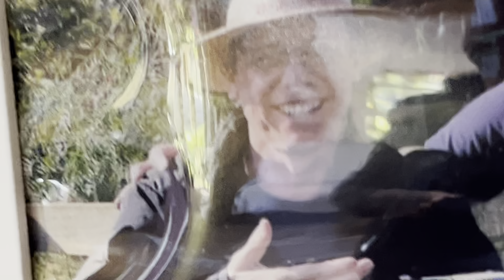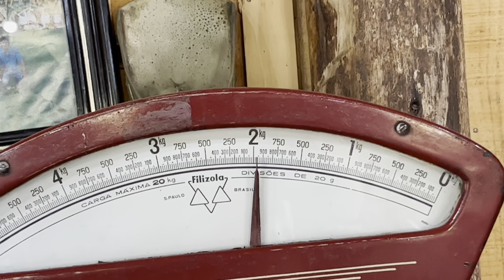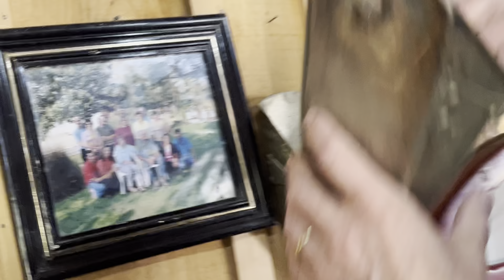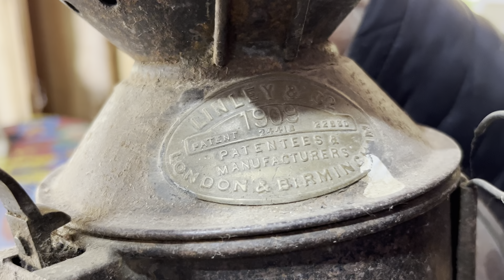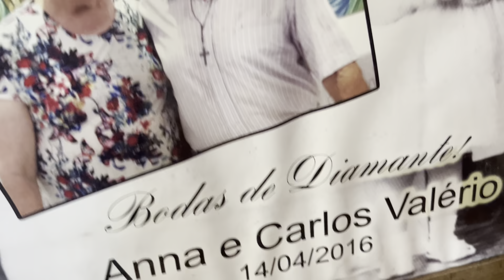O VELHO CASARÃO - MAFRA SANTA CATARINA